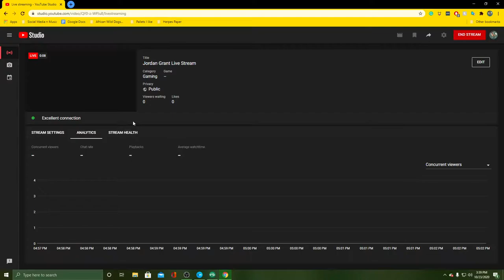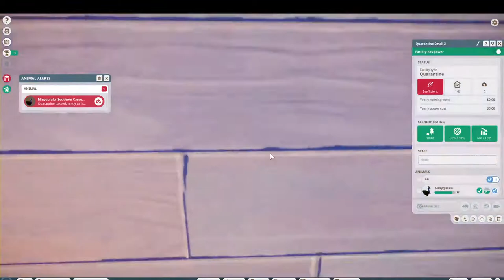Jordan Grant Live Stream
Please end my suffering